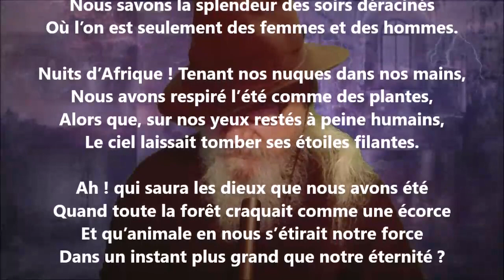Moment nocturne - Lucie Delarue-Mardrus lu par Yvon Jean